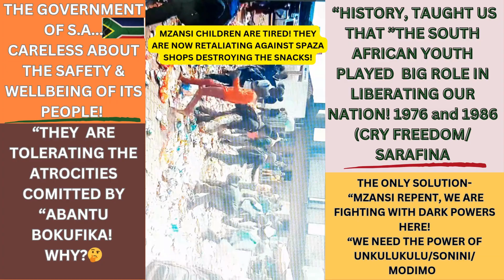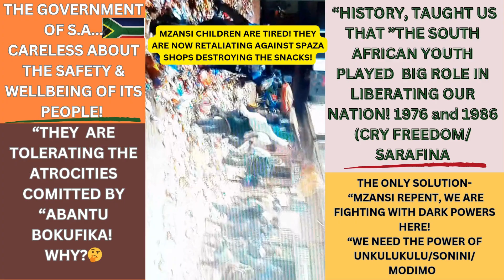IS SOUTH AFRICA GOING THROUGH 16 JUNE 1976 THROUGH "ABANTU BOKUFIKA?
THERE ARE LOT OF ATROCITIES PERFORMED  BY "ABANTU BOKUFIKA" AGAINST MZANSI PEOPLE IN SECRETE!! " IS THIS THE BEGINNING OF "JACOB´S TROUBLE,  PREDICTED IN THE BIBLE, BUT WE ARE NOT AWARE?